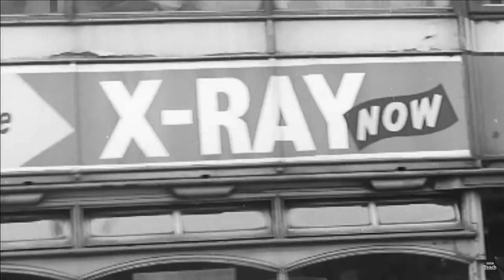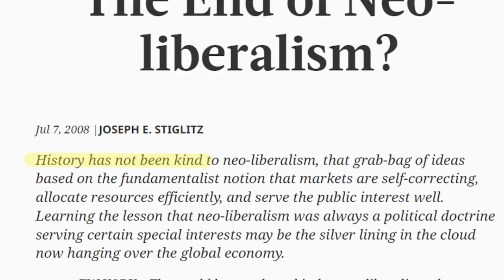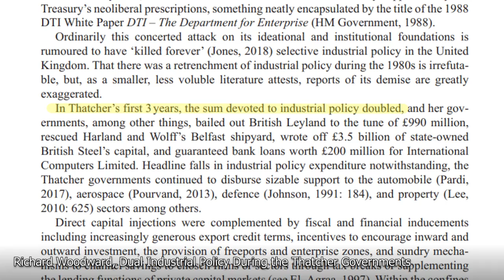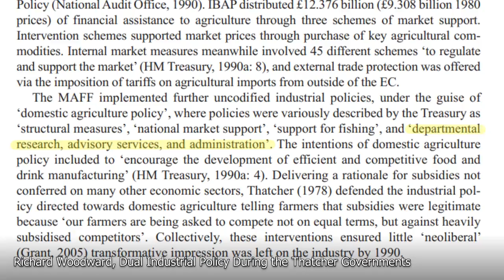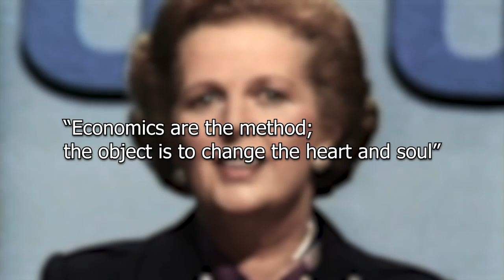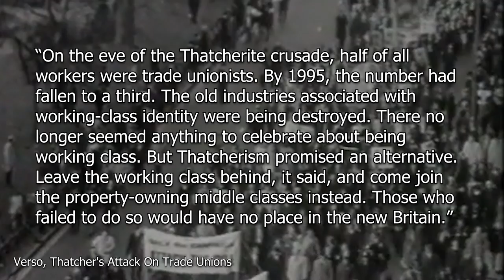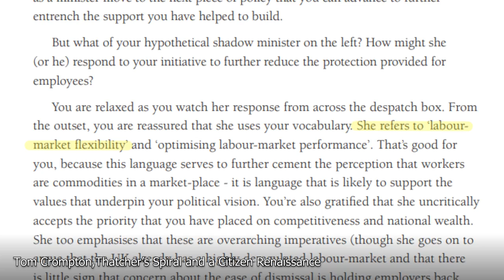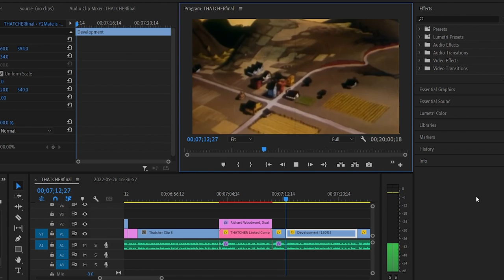Thatcherism: What We Get Wrong About Neoliberalism